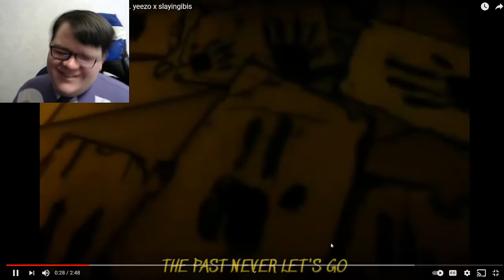AlexTheOne Sammy Lawrence ''Sheeps'' RAP REACTION!!